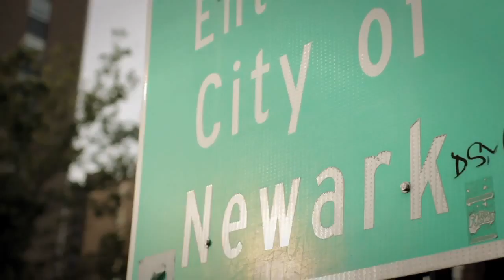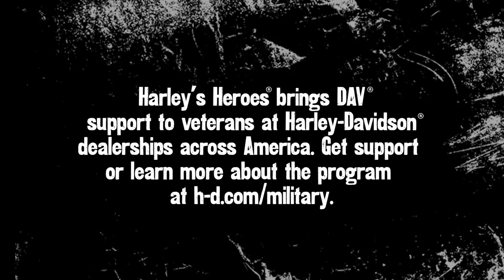Nick's Story - Helping Heroes Move Onward - Harley-Davidson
Nick served in Iraq with the 101st Airborne and with the help of another military veteran, he was introduced to the DAV where he received the help he needed to move onward. Watch his story below and help those who gave so much get the support they need to move onward with their lives.

Get support or learn more about the program

Coming in May 2013! Harley-Davidson of Panama City Beach, Florida!  Due west of Tallahassee on Florida's beautiful Emerald Coast and Bay County's full service Harley dealer. Located not far from Mobile and Dothan Alabama and a nice ride from the Atlanta, Georgia area.

The Tampa Harley group welcomes all guests from Fletcher's Harley-Davidson of Clearwater Beach, Florida.